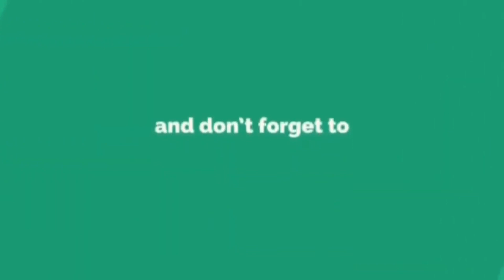நொடிப்பொழுதில் கண்ணீர் வரவழைத்த வீடியோ Tamizh Thagaval